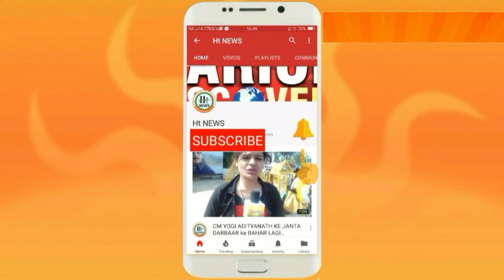सपा की पूर्व अध्यक्ष मुन्नी पाल ने दी देश प्रदेश को दशहरा एवं दीपावली की शुभकामनाएं || Ht News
अध्यक्ष मुन्नी पाल ने दी देश प्रदेश को दशहरा एवं दीपावली की शुभकामनाएं

एच.टी. न्यूज एक वेब पोर्टल चैनल है। जिसका मकसद है देष में हो रही गतिविधियों को और हो रहे करप्षन को देष के लोगों को दिखाने की। देष के लिए युवाजन नये-नये सपने संजो रहे हैं। उनकी आवाज़ को रूप देने के लिए उनके अनुभव को सांझा करने के लिए हमारी कोषिष हैं। बड़े-बड़े लोगो की छोटी-छोटी समस्याएं तो खास खबर बन जाती है। और आम लोगों की बड़ी-बड़ी समस्याएं की कोई सुनवाई नहीं होती है। हमारी एक छोटी सी पहल है। लोगों को सच से रूबरू कराने की।

एच.टी. न्यूज का सपना है कि सवा सौ करोड़ की आबादी वाला भारत देषहित में 1 घण्टा दें। जिससे एक स्वर्णिम भारत का निर्माण होगा। देष की सेवा करने के लिए हमें आर्मी एवं अन्य सर्विस की नौकरी करना आवष्यक नहीं। गांधी जी कहते थे कि जो बदलाव आप लोगों में देखना चाहते है, उसे अपने अंदर लाए, देष बदल जाएगा। देष के पढ़े लिखे नौजवान ही ला सकते है स्वर्णिम भारत के निर्माण का सपना सच होते हुए।

हमारा मिषन है कि हम वो हर सच्चाई आपकों दिखाए जो देष को दिन पर दिन खोखला करती जा रही है।